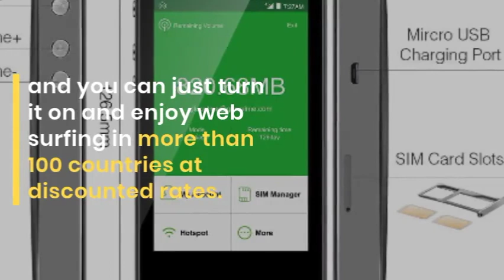Allybuyer Shopping | Worldwide WiFi Hotspot Device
Worldwide WiFi Hotspot Device
Save roaming costs while traveling abroad using the Worldwide WiFi Hotspot Device. It doesn’t require an embedded SIM card, and you can just turn it on and enjoy web surfing in more than 100 countries at discounted rates.